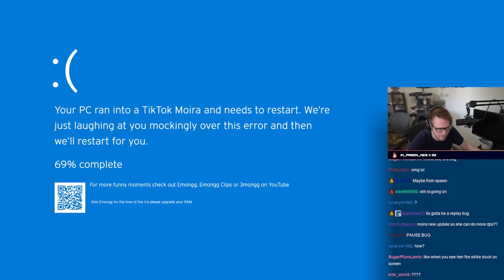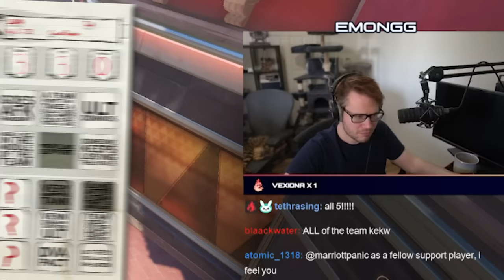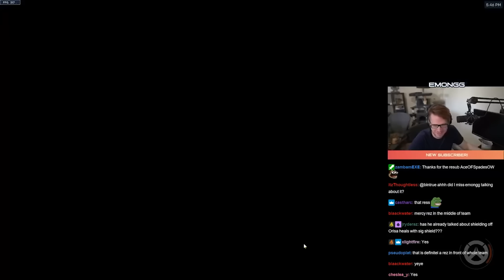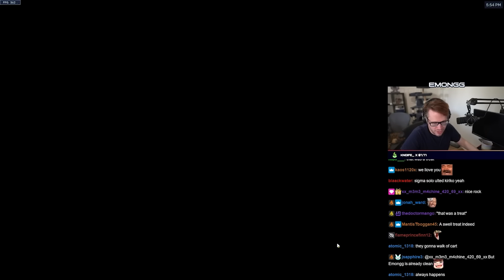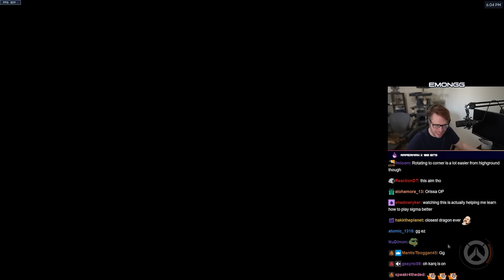This BRONZE Sigma was ACTUALLY NOT BAD? | Spectating Bronze Bingo